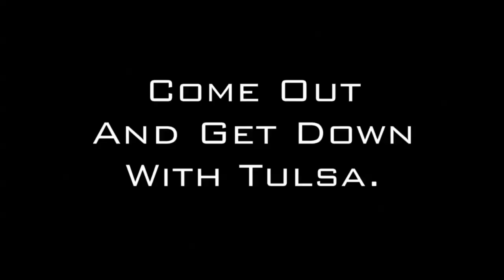Lynx Mascot, Prowl, Gets Ready to Salsa with the Tulsa Shock